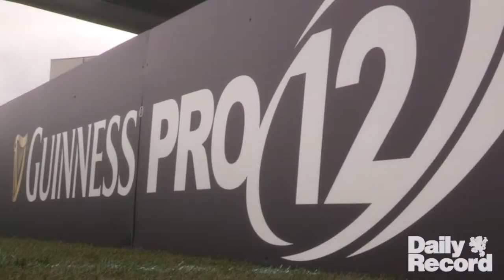Daily Record Rugby Show - Peter Horne ready for Ulster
Glasgow and Scotland centre Peter Horne insists that Warriors are more than capable of beating Ulster and their restored star names in Guinness PRO12 semi-final at Scotstoun on Friday night